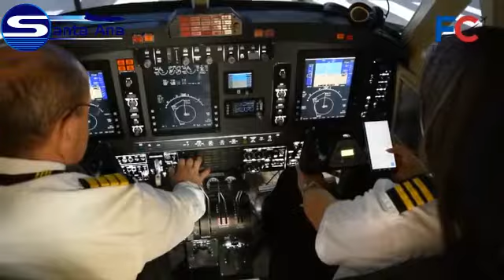Entrenate con nosotros simuladores Aereos The Flying Cockpits